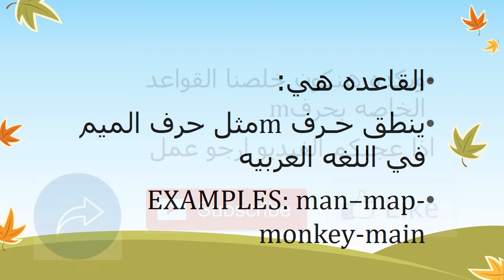الدرس الثالث عشر:قواعد نطق حرف M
قــواعــد الـحــروف الإنـجـلـيـزيـة ... - دوولينجو - Duolingo
قواعد نطق الأحرف الانجليزية ولفظها - معهد ترايدنت
قواعد نطق الأحرف الإنجليزية ولفظها - مجلتك
قواعد نطق الحرف m - English4Me
قواعد لفظ الحرف الصوتي A | بوابة تعلم اللغة الانكليزية
قواعد لفظ الحروف الساكنة في اللغة الانكليزية | بوابة تعلم ...
قواعد نطق الحروف الصامتة فى اللغة الانجليزية » فورنونو
قـواعد نطق الأحـرف ولفظهـا - منتديات نجوم
نطق الحروف المركبة في اللغة الانجليزية - انجليزيات